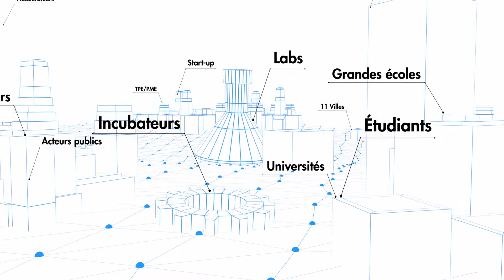POLD - Animation 3D de lancement du Catalyseur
Découvrez le Catalyseur du Pôle Ouest La Défense grâce à cette animation 3D